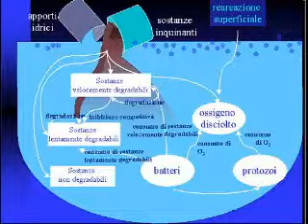Audio Video Guida Parco Del Serio - 19